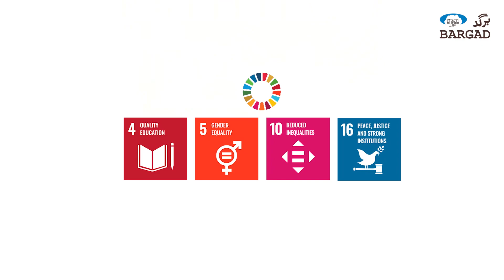3 - Days training workshop 2022 on Conflict Sensitization | Batapur | Part-1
Bargad organized 3 days training workshop with LPS members of 4 Union Councils of Lahore on the topic conflict sensitization.